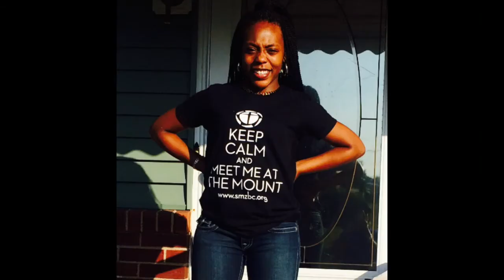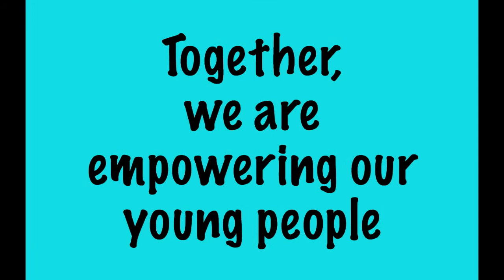2015 Children & Youth Ministry Tribute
Sixth Mount Zion Baptist Church Richmond Virginia